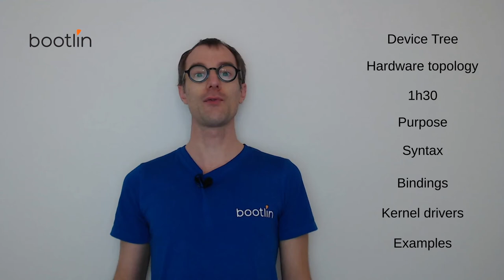Device Tree 101 webinar announcement